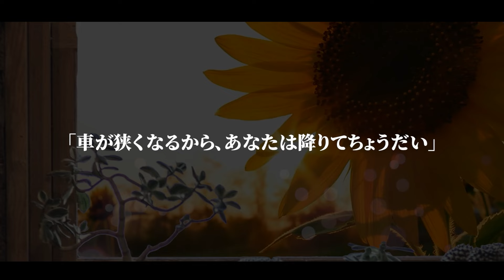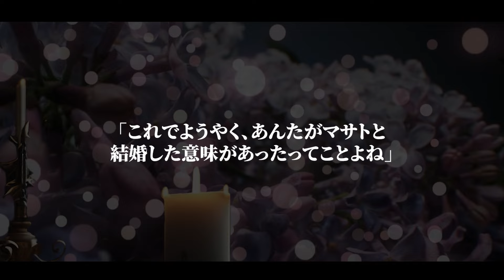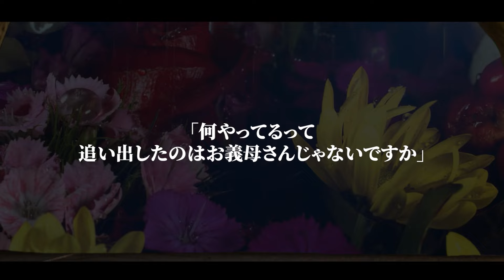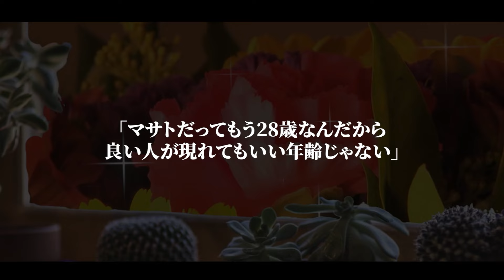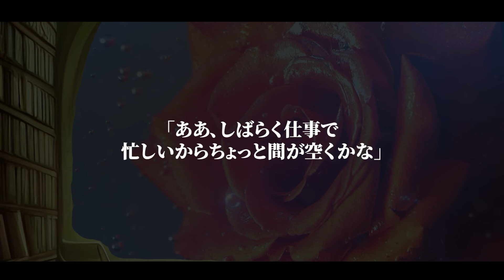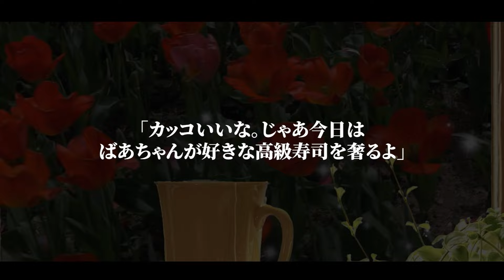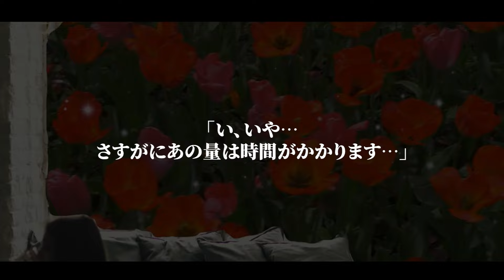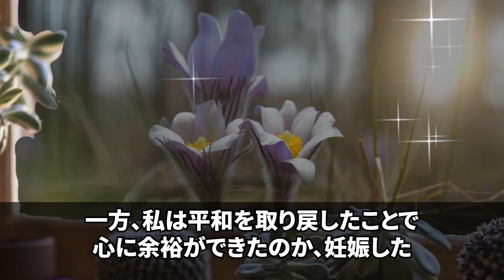【スカッと感動】義両親と義妹連れて家族旅行。義母「車が狭いから嫁は降りて」私（免許あるの私だけなんだが…）すぐさま車を降りて帰宅した直後→義母が手のひら返しで…w【修羅場】